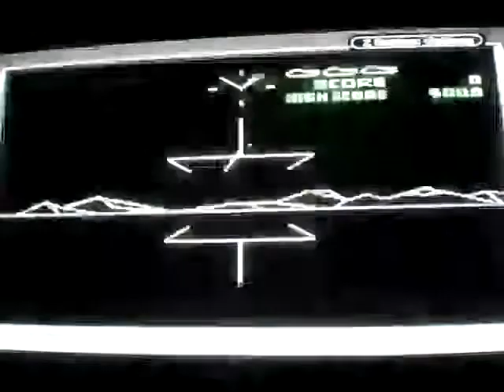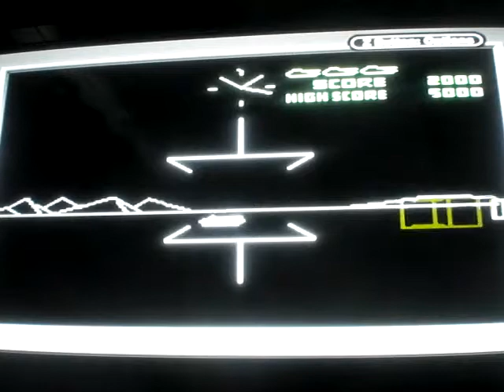Battlezone gameplay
Console: Nintendo Gameboy via Gamecube Gameboy player